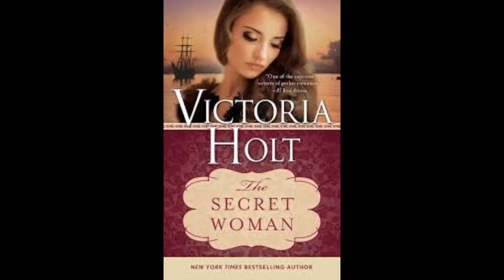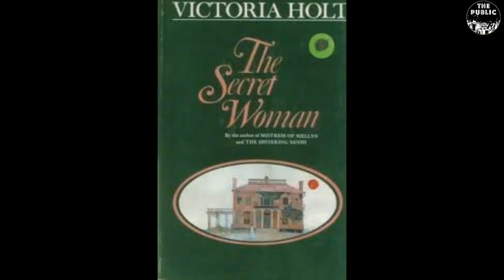Book Talk : The Secret Woman by Victoria Holt | Baat kitaabon Ki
The Secret Woman is a Gothic romance and suspense novel written by English author Eleanor Hibbert under the pseudonym Victoria Holt. It was originally published in 1970 and is considered to be a bestseller.[1] Set in 1887, it chronicles Anna Brett's scandalous romance with the married ship captain Redvers Stretton. As they sail across the South Seas, tensions build among Anna, Redvers, and everyone else on-board The Serene Lady, and a mystery involving murder, the destruction of ship called The Secret Woman, and a missing fortune of diamonds begins to unravel.